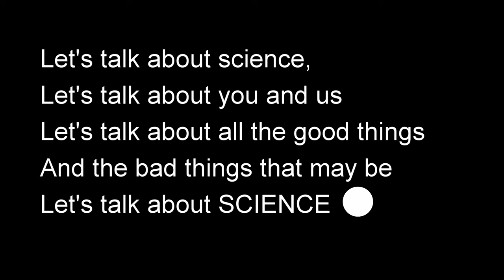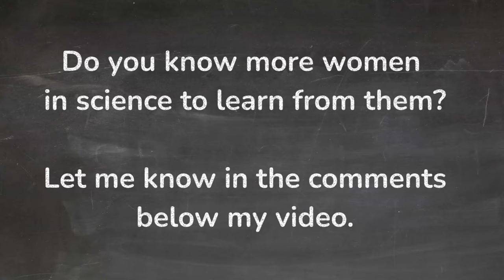Learn from Inspiring Women in Science on YouTube!🎯@DrawCuriosity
Draw Curiosity is a science channel, a place to stimulate and entertain your curiosity with interesting science and language facts. I'm Inés Dawson, a graduate and Ph.D. student at the University of Oxford, studying the biomechanics of insect flight, and the host of Draw Curiosity.

Women have made significant contributions to the field of science and technology.
From Marie Curie to Ada Lovelace, these women have paved the way for future generations of female scientists.

The Video Content has been made available for informational and educational purposes on